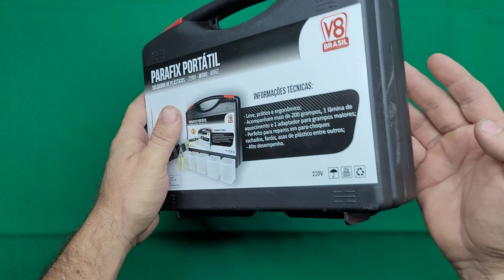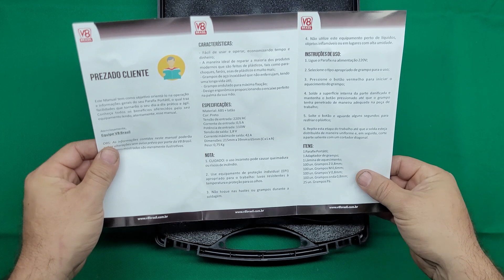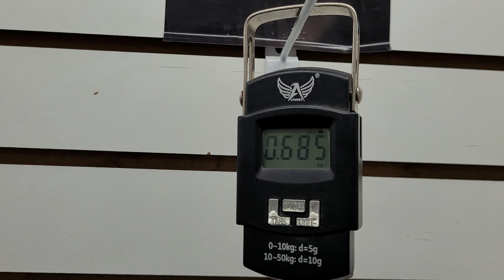Soldador de Para choque Parafix Portátil V8 Brasil Recuperar Parachoque Faróis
O Parafix Portátil é fácil de usar e operar, economizando tempo e dinheiro. A maneira ideal de reparar a maioria dos produtos modernos que são feitos de plásticos, tais como para-choques, faróis, asas de plásticos e muito mais. Grampos de aço inoxidável não enferrujam, tendo uma longa vida útil. Grampo ondulado para máxima fixação. Design ergonômico proporcionando o encaixe perfeito na palma da sua mão.

Confira Outros Vídeos relacionados Links Abaixo

👇👇👇 Link Abaixo Loja do Mecânico Ver o Preço ou Adquirir a Ferramenta ⛏🔧⚒⚙   💳💰
Soldador de Para-choque Parafix Portátil 110W com Acessórios - V8 BRASIL-20111

Máquina de Solda Multi Processo MigFlex 160 BV 160A Bivolt - BOXER-2005020

Esmerilhadeira Angular 18V 5 Pol. Brushless sem Bateria e Carregador - EINHELL-SOLO-AXXIO

Carregador Duplo de Baterias Power X-Change 18V 3.0Ah Bivolt - EINHELL-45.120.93

Kit- 2 Baterias Power X Change 4,0Ah 18v - EINHELL-4511489